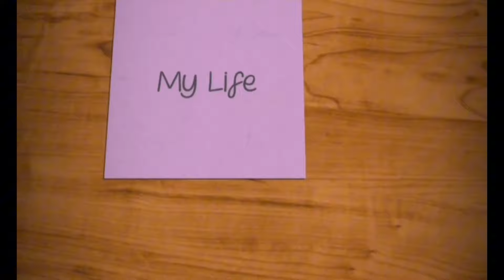পাইকারি মাছের দাম গুলো জেনে নিন / Fish market & fish prices 28 February 2024 || My Life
Wholesale fish market & fish prices. My Life